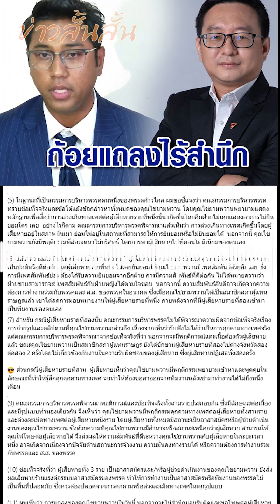ฉบับเต็ม "ชัยธวัช" ร่ายยาว ซัด "ปูอัด" ไม่สำนึก คดีล่วงละเมิดทางเพศ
เตรียมประชุมคณะกรรมการบริหารพรรคและ ส.ส.อีกครั้งเพื่อ ขับพ้นพรรค